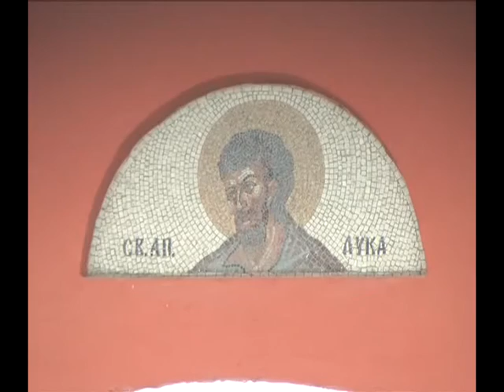Proslava sv. Nektarija u manastiru sv.Luke u Bosnjanu 2015.god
Proslava sv. Nektarija Eginskog cudotvorca u manastiru sv.Luke u Bosnjanu dana 22.novembra 2015.god